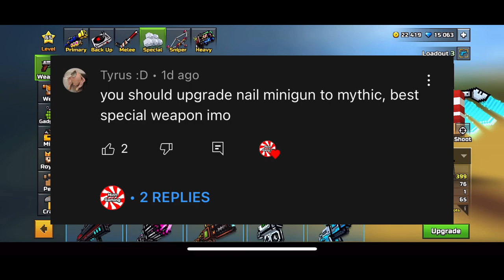I upgraded this weapon to MYTHICAL… was it worth it?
Today, I upgrade a weapon to mythical upon many many requests to do so. Not sure how I feel about this though, and it’s up to you guys to decide if it’s worth it or not…

🛡- My Pixel Gun Clan ID: 30403415

Pixel Gun Weapon, Tactical Scorcher, Ultimatum, Combat Rifle, Assault Shotgun, Icicle Minigun, Black Mamba, Energy Assult Rifle